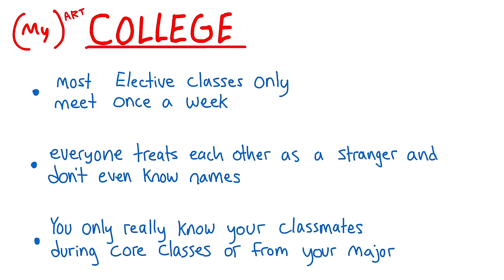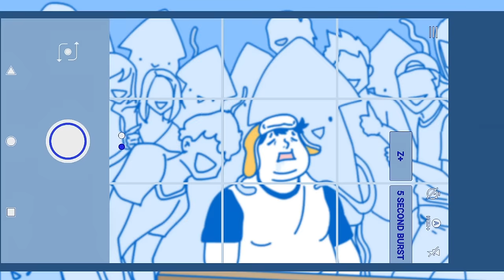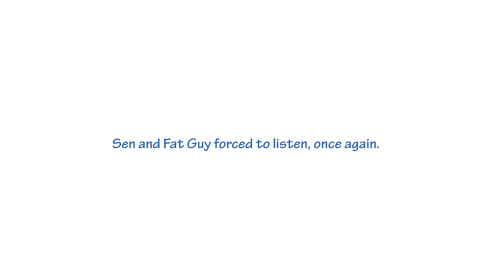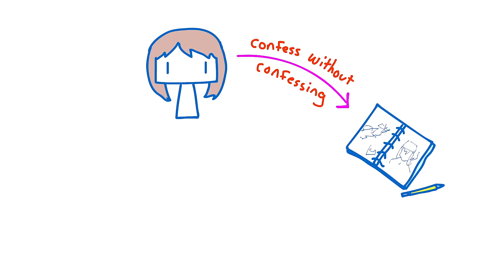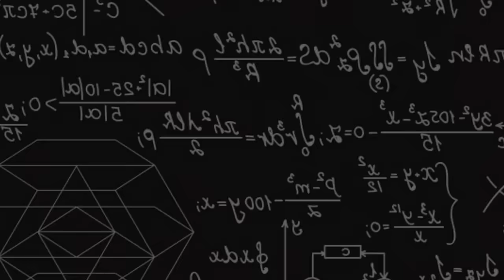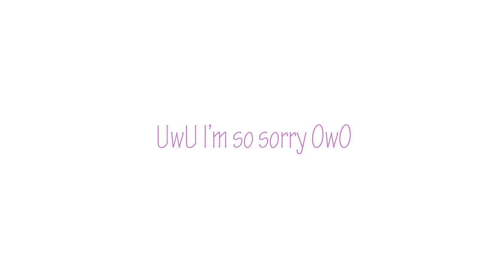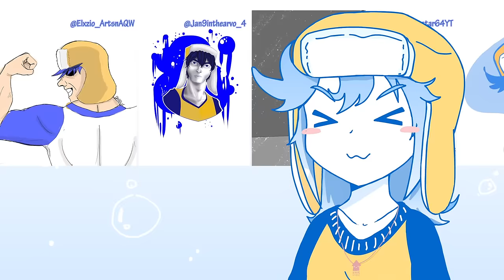How An Art Girl Confesses (Animation)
Daidesu tuwns a simpwe scenyawio into The Davinci Code pawt 5

Anime Music: Trial & Error
初音ミク／さとうささら;  - 1・2の3・4 feat. 初音ミク & さとうささら
B'nemo - Game